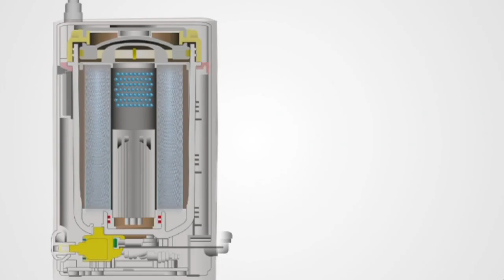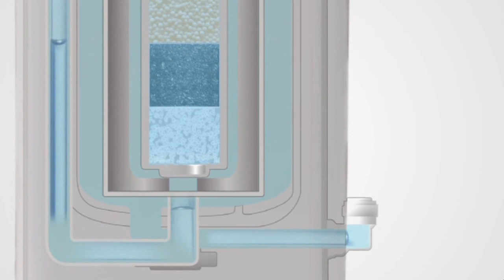VTR Wazzer (official)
Line : @aimstar.info
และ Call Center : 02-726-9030